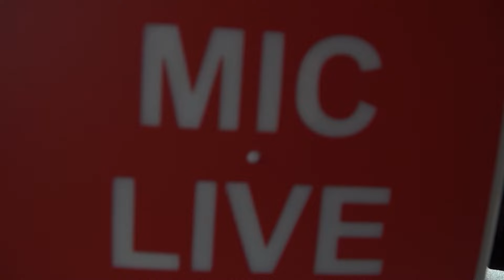«На связи» с российской телеведущей Марией Ситтель